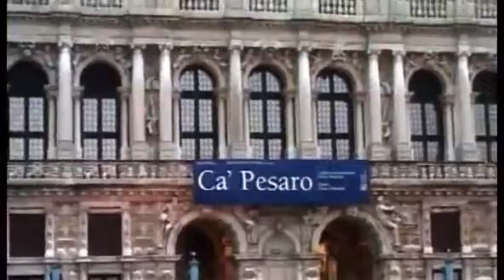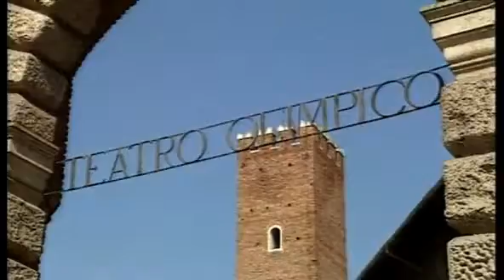What To See in the Veneto Region of Italy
The Veneto is one of the twenty regions of Italy. Its population is about five million, ranking fifth in Italy. The region's capital and largest city is Venice or Venezia. At one time the Veneto was part of the Republic of Venice, and an independent state for almost 1000 years. The Republic of Venice ruled for centuries over one of the largest and richest maritime republics and trade empires in the world. After the Napoleonic Wars and the Congress of Vienna, the Republic was annexed by the Austrian Empire, until it was ceded to the Kingdom of Italy in 1866, as a result of the Third Italian War of Independence. Currently the Veneto Region is one of the area's in Italy pushing to be and independent state.

For Travel Planning and Group Activities check out our services at

The Veneto region had everything that a visitor could look for in both history and nature. There are beautiful sea shores, breath taking mountain landscapes, natural hot springs, and wonderful art towns and cities, not to be forgotten is the great foods and wine of the Veneto region.

There are plenty of Active Vacation options to enjoy during your vacation in Italy when you visit the Veneto Region: Bike Touring the Italian Dolomite's, or hill towns in the Wine Zones, city walking discovering the walled cities throughout the region, Hiking the Prealps and Dolomite's mountains, Rock Climbing, or hanging on the beach wind surfing.  Plus many other outdoor recreation activities.